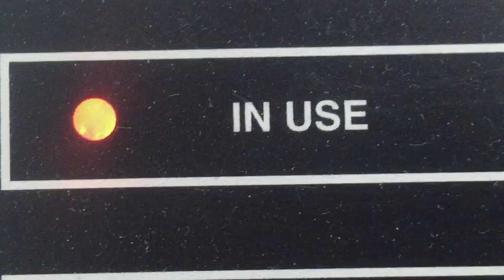MISSING SOCKS!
Ever wonder why you're always missing a sock?  Here's your answer.